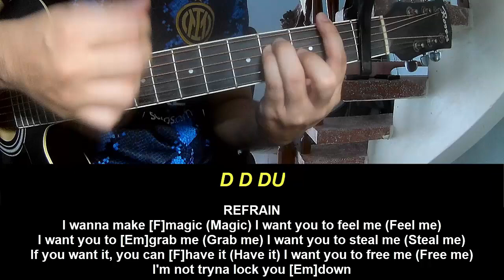Guitar Tutorial New Song 2024 Kehlani After Hours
Today, I will share with you Guitar Tutorial New Song 2024 Kehlani After Hours